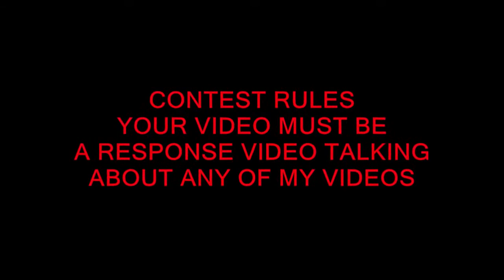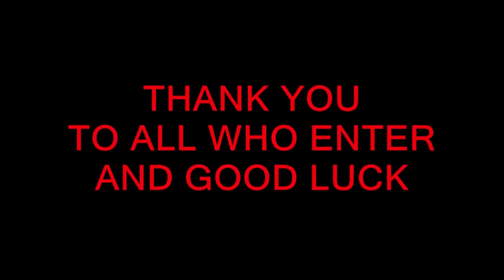New Jersey Police Pursuit Crazy Couple In Speeding Toyota Camry Fox News mp4